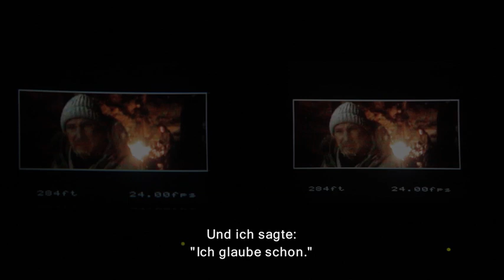Featurette: Schlacht THE GREY - UNTER WÖLFEN (ab 21. September auf DVD, Blu-ray und VoD)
John Ottway (LIAM NEESON) ist in Alaska bei einem Ölunternehmen angestellt, um dort die Bohrarbeiter vor wilden Tieren zu schützen. Er und ein Trupp Männer befinden sich auf dem Rückflug in die Heimat, als ihr Flugzeug in einen heftigen Sturm gerät und in der Wildnis abstürzt. Eisige Kälte empfängt die Männer in einer scheinbar unendlichen Schnee-Hölle. Die acht Überlebenden versuchen sich in Richtung Süden durchzuschlagen -- doch Hunger und Kälte sind nicht die größte Gefahr: Die Absturzstelle liegt inmitten eines Jagdreviers von Wölfen. Das Rudel hat die Männer bereits entdeckt und nimmt die unerbittliche Verfolgung auf.

Laufzeit: DVD -- ca. 112 Minuten / Blu-ray ca. 117 Minuten
Altersfreigabe: ab 16 Jahren
Regie: Joe Carnahan
Darsteller: Liam Neeson, Frank Grillo und Dermot Mulroney
Extras: "Mensch gegen Natur", "Extreme Bedingungen", "Ein Mal noch in die Schlacht", Deleted Scenes, B-Roll, Interviews mit Cast & Crew, Trailer

Technische Details (Blu-ray)
Bildformat: 2,40:1 (1080p/24)
Tonformat: DTS-HD 5.1
Sprachen: Deutsch, Englisch
Untertitel: Deutsch, Englisch für Hörgeschädigte

Technische Details (DVD)
Bildformat: 2,40:1 (16:9 anamorph)
Tonformat: DD 5.1
Sprachen: Deutsch, Englisch